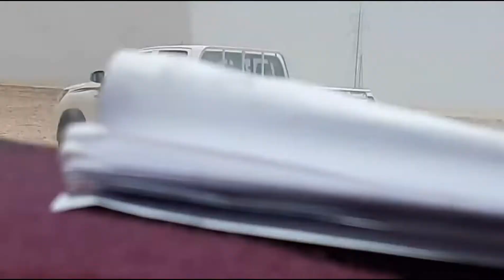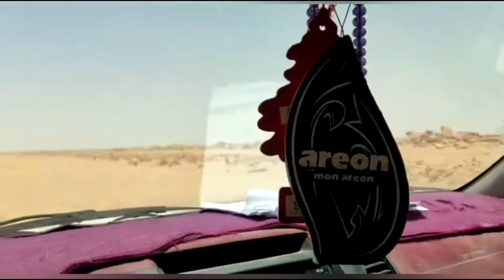Roaming in The Desert of Libya | Day 3 Final Day | Wid Adnan Sahi